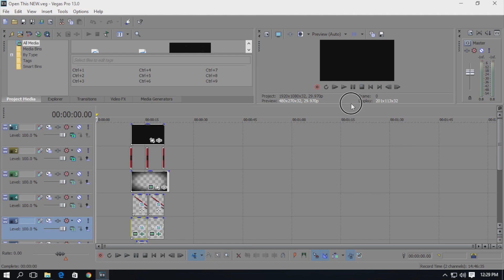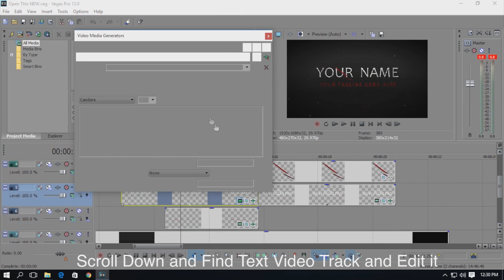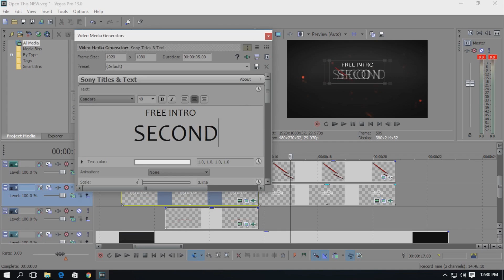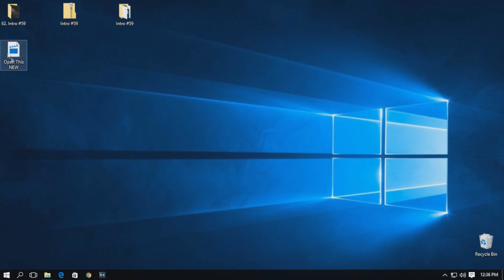Intro Template #101 Sony Vegas Pro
I Provide Free Intro Templates For Your YouTube Videos or Any Other Type of Videos.